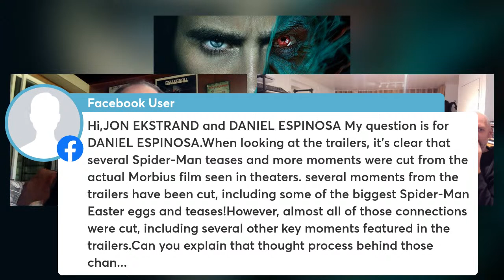Film Music Live with JON EKSTRAND and DANIEL ESPINOSA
Originally streamed live on Monday, April 4, 2022, watch this new episode of the videocast FILM MUSIC LIVE with MORBIUS composer JON EKSTRAND and director DANIEL ESPINOSA, as they team for a new Film Music Live videocast interview to talk about bringing new cinematic and musical light to Marvel’s Living Vampire!